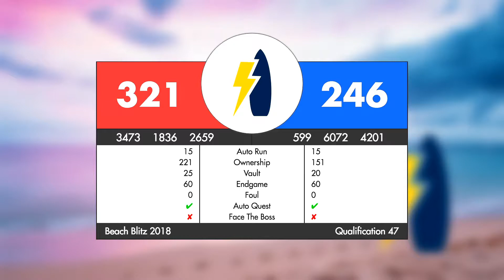qm47 Beach Blitz 2018